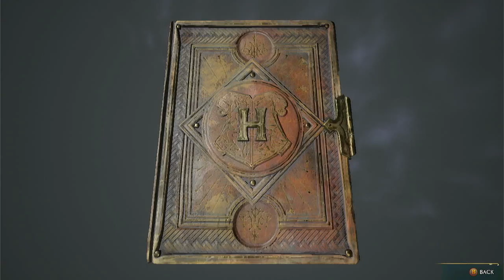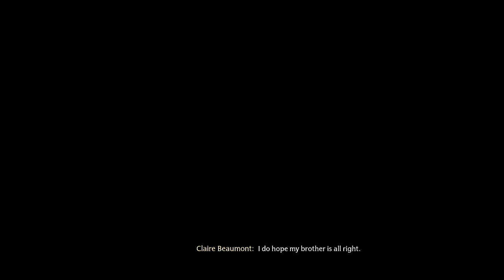Bey Episode 21 Hogwarts Legacy | House Slytherin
Installment 21.

This is the second play-through of Hogwarts Legacy. Slytherin.  Check out how the decisions made play out and how dialogue and choices on this play-through will vary from future play-throughs.  Don't like these choices or desire to know what would happen had I made different choices?  I intend to play through all outcomes!  Also: check out this game for yourself and the varying outcomes you can find-- maybe I can help you find some?